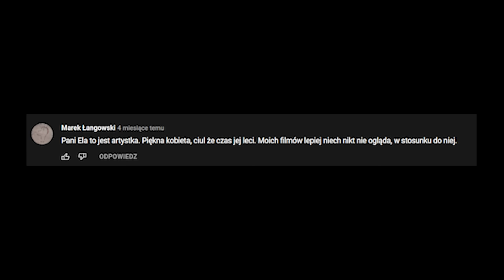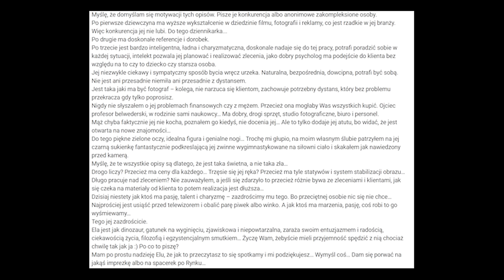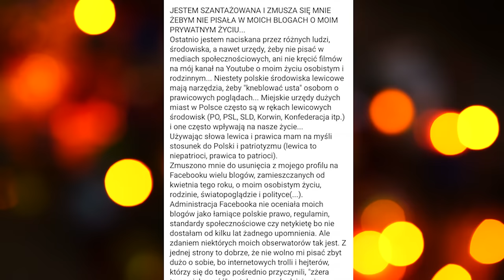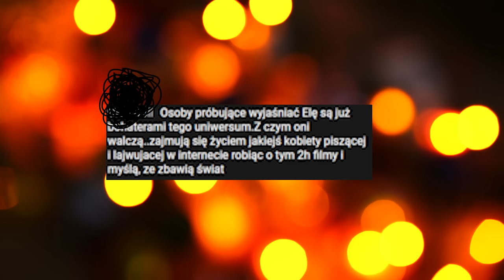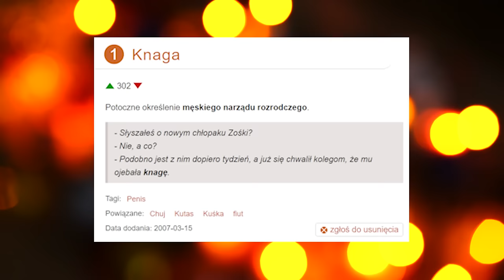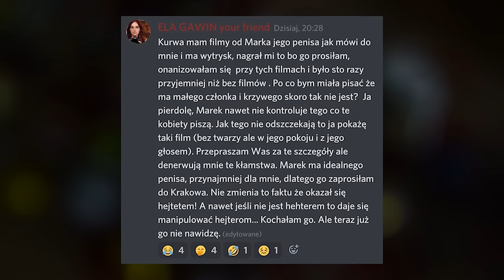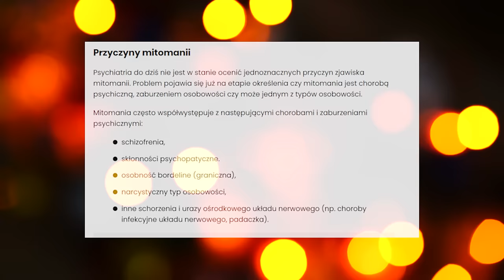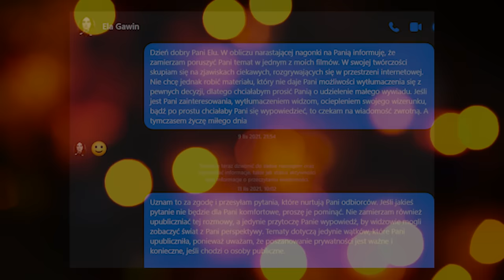Ela Gawin: Uniwersum, w którym każdy bohater jest zły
Witajcie kochani moi. Dziś zajmiemy się analizą świata Elżbiety Gawin. Materiał ma charakter komentujący bieżące wydarzenia,  zachęcający do polemiki na temat publicznie udostępnianych treści dostarczanych przez bohaterów uniwersum.

Film przygotowywany był przez kilka dni i sytuacja już zdążyła się zmienić, więc powyższe treści stanowią już część przeszłości

grupa: rycerze niedoli
W weekendy gadamy sobie na discordzie o różnych kul rzeczach, wbij jeśli chcesz!

patroni:
🌸Asixa
🌼Myślodsiewnia